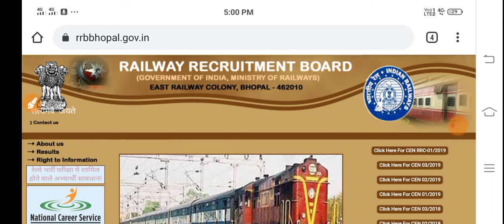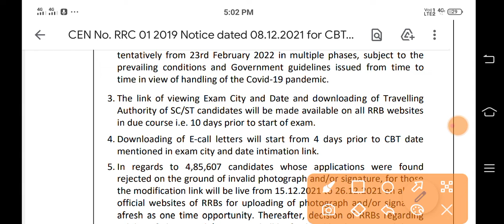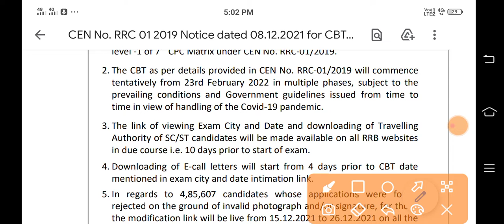RRC Group D Exam Date Official Notice Published RRB Group D Exam Scheduled 2021 RRB Bhopal Update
RRC GROUP D OFFICIAL EXAM DATE Announced  OFFICIAL EXAM NOTICE PHASE WISE EXAM DATE 23 FEB से
RRC GROUP D EXAM DATE,RRC GROUP D OFFICIAL EXAM DATE,RRC GROUP D EXAM NOTICE
RRC GROUP D EXAM SCHEDULE 2022,RRC GROUP D EXAM DATE OFFICIAL NOTICE
RRC GROUP D 2019 EXAM DATE OFFICIAL,RRC GROUP D EXAM DATE NOTICE,RRC GROUOND EXAM SCHEDULE
RRC GROUP D 2019 PHASE WISE EXAM SCHEDULE
RRC GROUP D NOTICE OFFICIAL EXAM DATE ,
RTC GROUO D PHASE WISE EXAM DATE ,
RRC GROUO D EXAM DATE ,
RRC GROUP D EXAM
RRC GROUO D EXAM DATE NOTICE
RRC GROUP D 2019 OFFICIAL EXAM DATE NOTICE